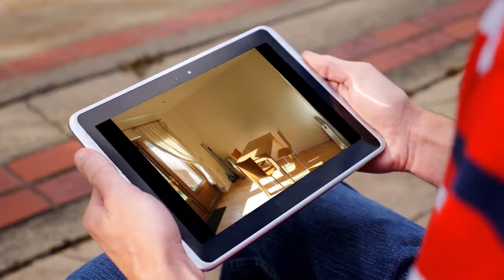House to rent in Cork, Douglas, €1,250 / monthly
2 Bedrooms
1 Parking

Cork, Douglas, Ireland
Sherry FitzGerald Lettings are delighted to offer this...